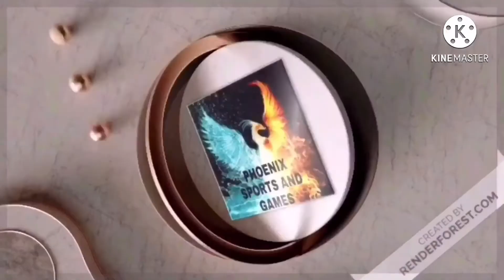മലയാളി സൂപ്പർ താരം ടീം വിട്ടു | kerala blasters updates | ISL | Phoenix sports and games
In this video we have said about a players who leaves blasters and join Churchil Brothers FC

   We will upload pes game play soon  for all our subscribers